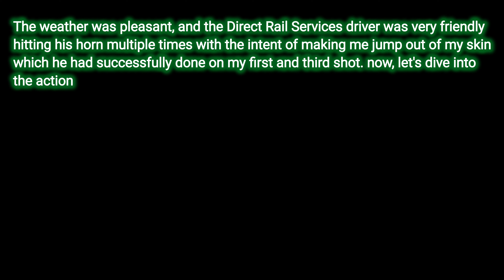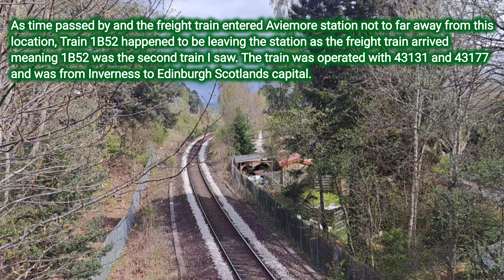DRS Engineering train comes to Aviemore just for the locomotive to turn around how odd!